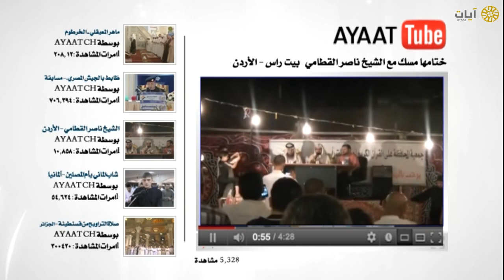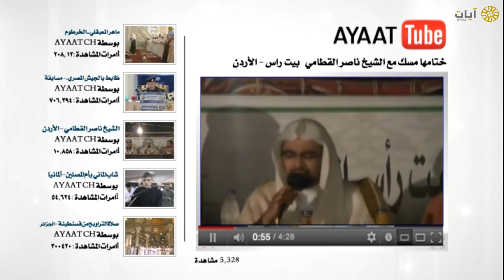آيات يوتيوب - تلاوة - ناصر القطامي